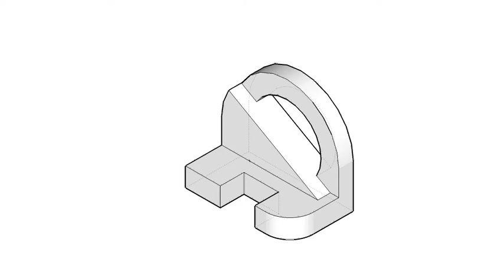基礎圖學實習-全華圖學077頁/綜合練習/尺寸型畫法/第三角法-等角圖展示